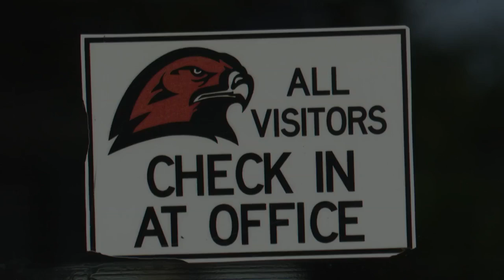Bozeman interim superintendent explains how surge in cases led to return of mandatory masking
We’re currently seeing high transmission of COVID-19 within the Gallatin County community and that’s evident within the Bozeman School District as well.